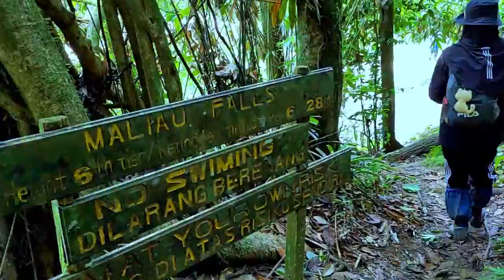MALIAU BASIN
Maliau basin. Air terjun maliau basin yang sangat cantik.